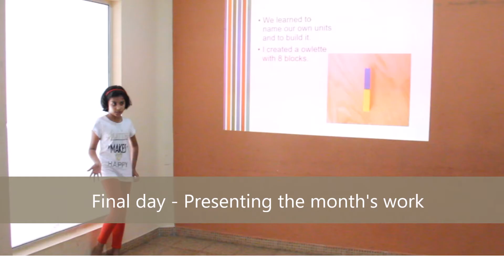Creya Beyond School Grade 4- 5 Memories